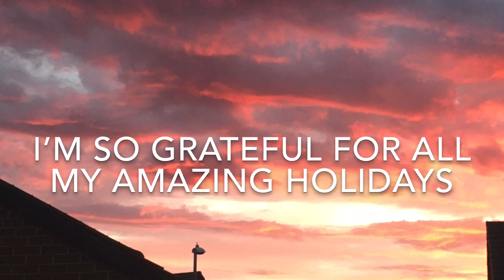HOLIDAY VLOG!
Finally i got the chance to go on an amazing holiday in bournemouth and had the best time ever with my mum and my 2 sisters, i hope you guys enjoy make sure you stay until the end too see a little clip of all the exciting things we did together anyway again hope you enjoy -L xx